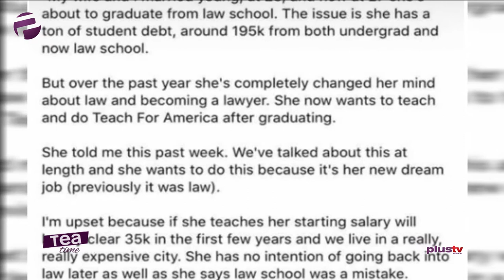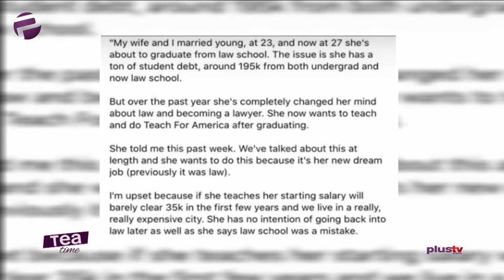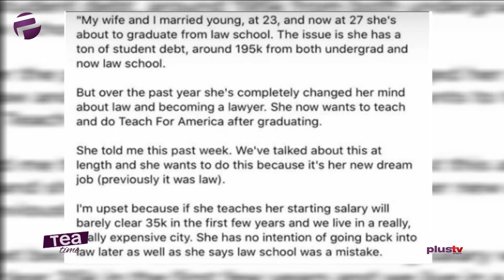Trouble In Paradise: Husband Frustrated At Wife's $135K Debt